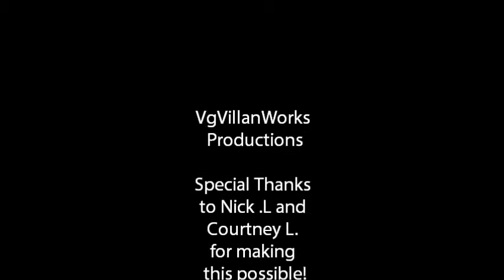Slender 8 pages (Night Test Footage)